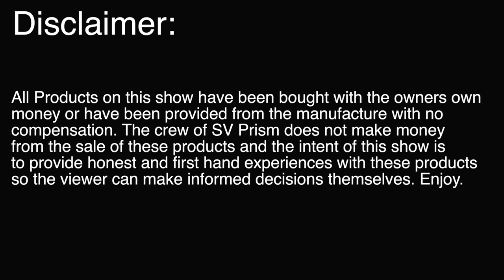Prism Reviews: Kingston Quickset Anchor in water testing Pt.2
Jon and Shannon transform Prism into a anchor testing machine. If you don't find nerdy and in depth anchor talk interesting, this video is certainly not for you. Pt.3 will be out soon showing the performance over multiple pulls at and over 10:1 scope in the same bay. For the full writeup of why we are testing these anchors go to this